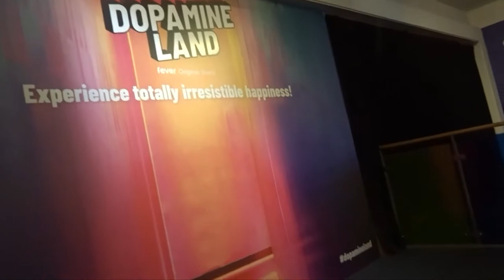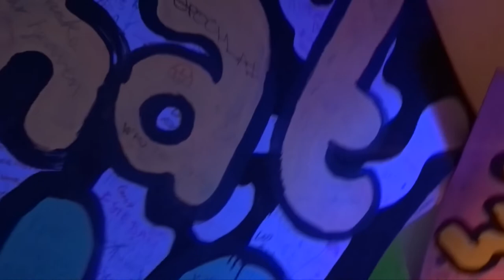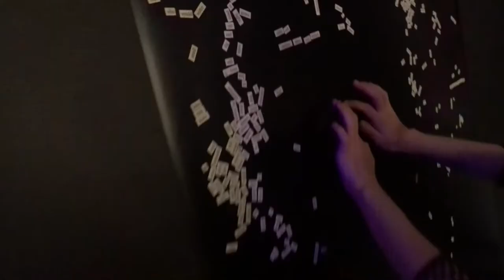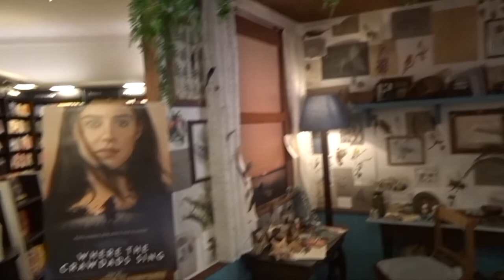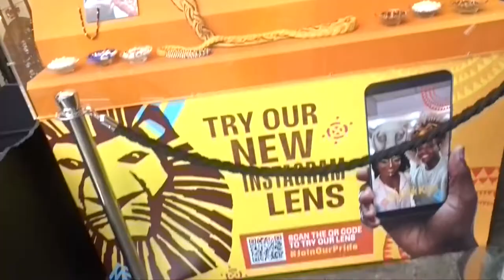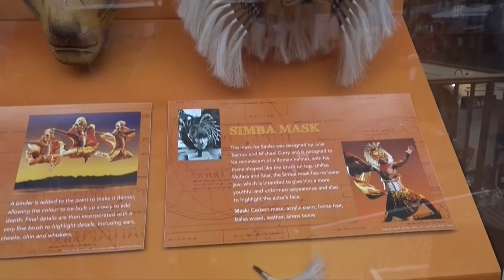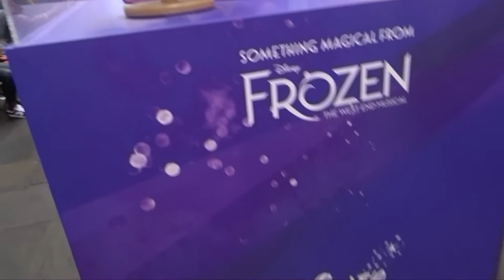Dopamineland, Heartstopper Set and Disney on Stage || Exploring London 2022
We had the best day out in London exploring the fever exhibition Dopamineland, I'd highly recommend this place, it's a multisensory experience that's so fun. Of course, we had to peek at our favourite Charlie's bedroom in Piccadilly Waterstones ( the bed was so comfy ). If we didn't have enough of Disney after our recent DLP girl's holiday, we went to Covent Garden to see the Disney on Stage event this summer, it's really cool to see the costumes up close and personal.

Steph x